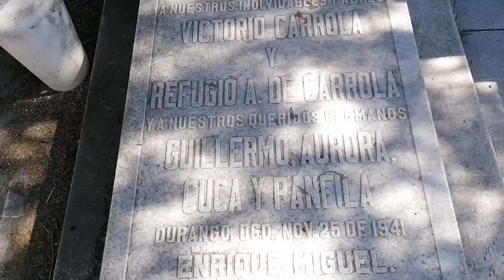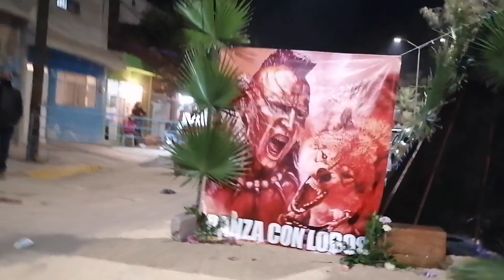Día de la Virgen de Guadalupe en Durango México - la Virgen en el panteón - Dark Angel Tours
¡Saludos de Ultratumba amantes del arte funerario! En este domingo muy especial, Dark Angel Tours les trae el festejo para la Virgen de Guadalupe en Durango Dgo México, además de las esculturas a la Virgen en el panteón de Oriente.